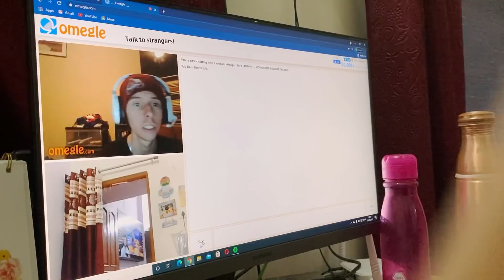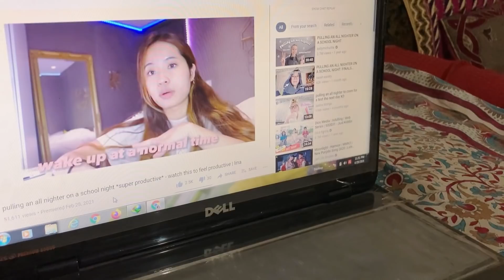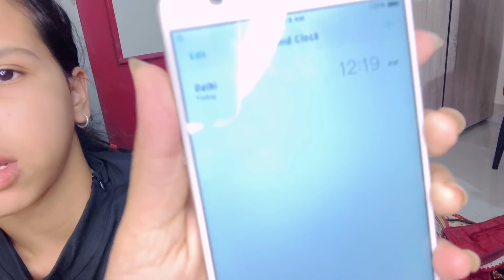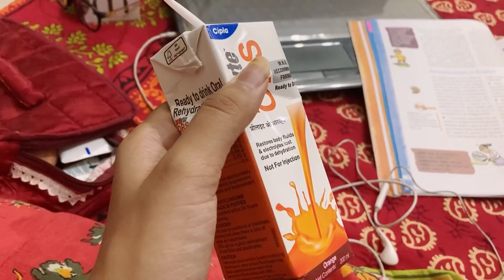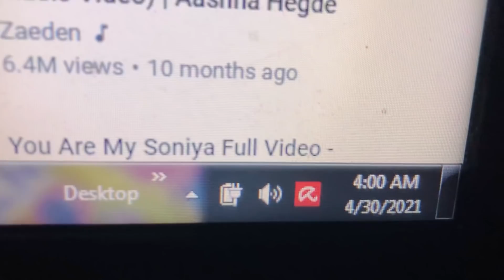pulling an all nighter on a school night (omegle,study,makeup,reels etc.)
hii!! tysm for clicking on my video, i really appreciate it !

❅ music credits ~

age/grade?
→ 14 , 10th
camera, editing software?
→ iphone SE 2 , imovie

~ pratha